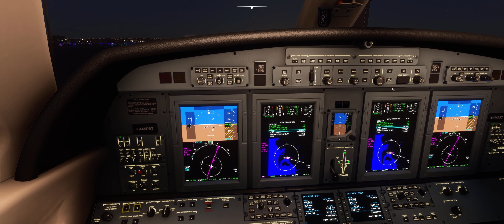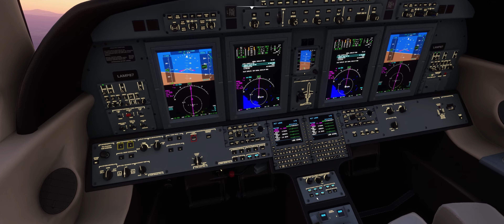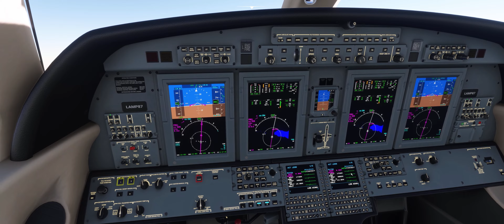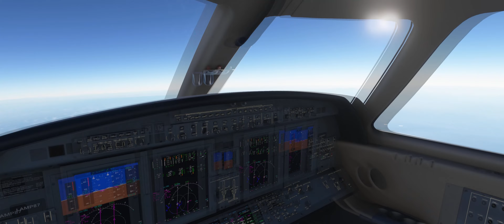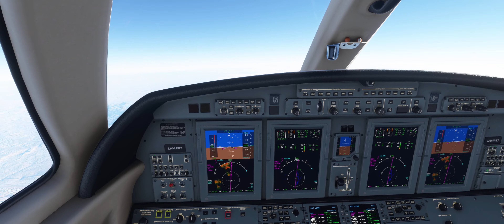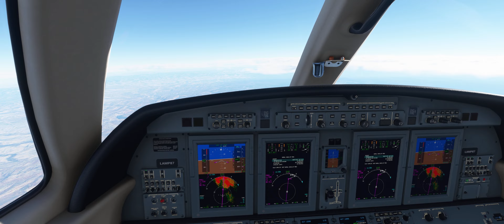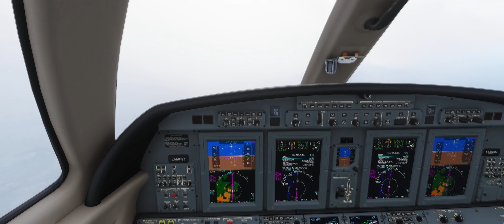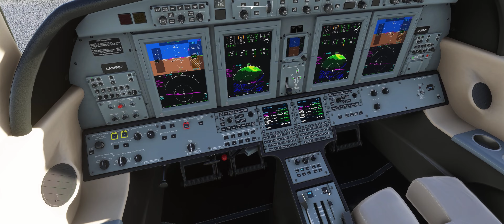Flug von San Diego, Kalifornien nach Grand Junction, Colorado in der Cessna CJ4 - MSFS 2020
Pünktlich zum Sonnenaufgang am 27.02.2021 um 05:47Z Uhr, beginnen wir unseren Abflug im warmen San Diego, Kalifornien und begeben uns Richtung Grand Junction ins kalte Colorado. Bereits kurz nach dem Start dürfen wir beobachten, wie die Sonne hinter den Bergen hervorkommt und langsam den großen Mond hinter uns in den Feierabend schickt. Rund eine Dreiviertelstunde später erreichen wir den Grand Canyon und von dort aus bis zu unserem Ziel ist die Landschaft ein reinster Augenschmaus. Nicht weniger beeindruckend ist der Landeanflug in Grand Junction, dicht vorbei an in Regenwolken gehüllten Bergketten. Die Cessna Citation CJ4 Model 525C von "Working Title" bringt uns erneut sicher und sanft zu Boden.